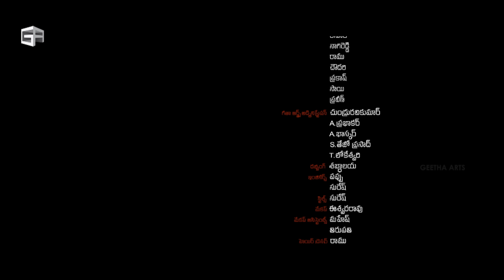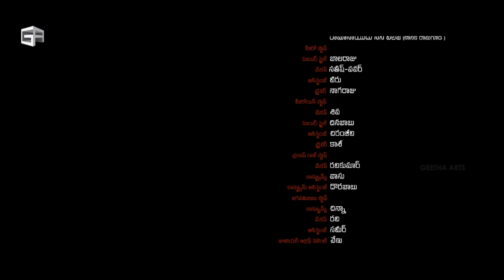Pilla Nuvvu Leni Jeevitam Full Movie | 4K | Part 12 | Sai Tej, Regina, Jagapathi Babu, Prakash Raj